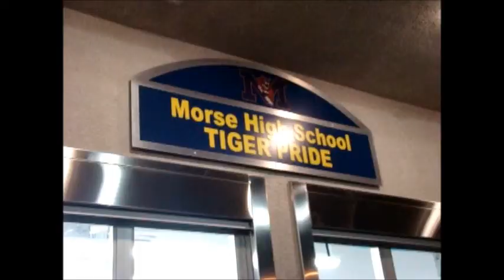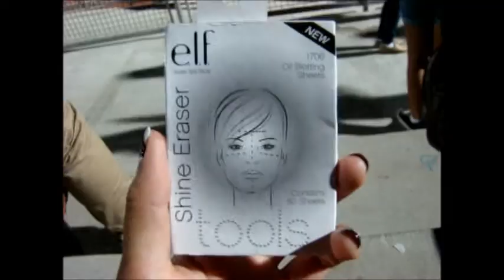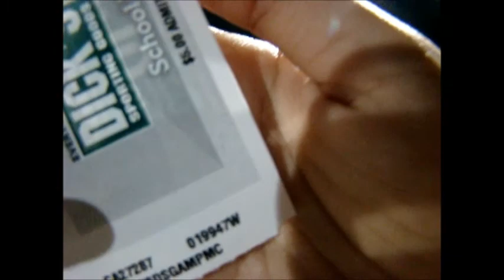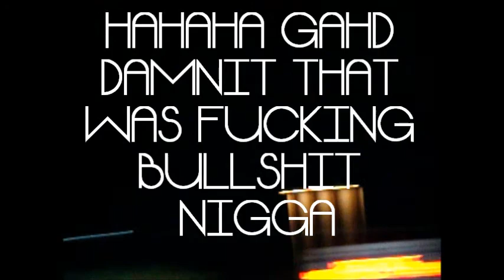September 14, 2012 - Another Morse FB Game & In N Out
wanted to try the widescreen haha x)

Waka Flocka - I don't really care (ft. Trey Songz)
YG - I Like Head
The Jungle Giants - Don't know what else to do